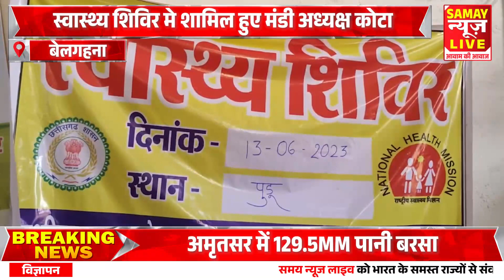भूपेश सरकार घर घर पंहुचा रही स्वास्थ्य सुविधा-शुक्ला,,स्वास्थ्य शिविर मे शामिल हुए मंडी अध्यक्ष कोटा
About this video - भूपेश सरकार घर घर पंहुचा रही स्वास्थ्य सुविधा-शुक्ला -स्वास्थ्य शिविर मे शामिल हुए मंडी अध्यक्ष कोटा